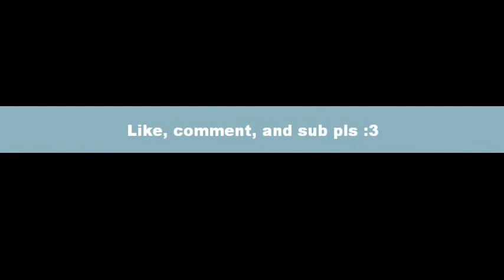Sira Plays Skyrim: Ep. #4 'Uttering Hills Cave'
Like and Sub if you wanna ;D

I keep getting killed by stupid animals ;_;